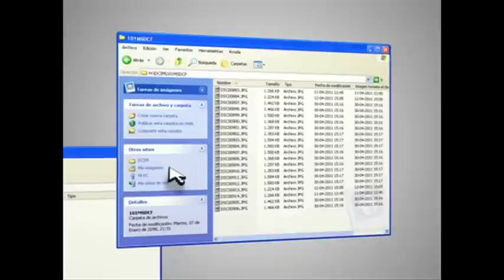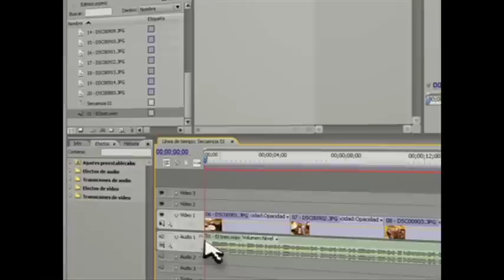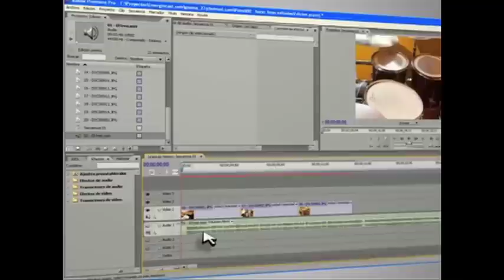Como Hacer Fotos Editadas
Quieres editar algunas fotos aqui te mostramos como se puede hacer en tres simples pasos.

Series Description: Latin Guru